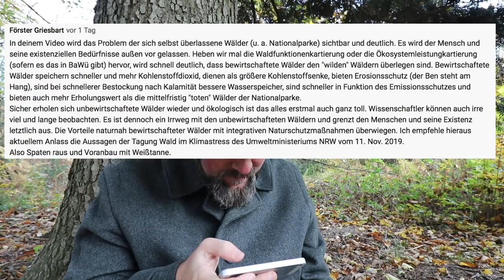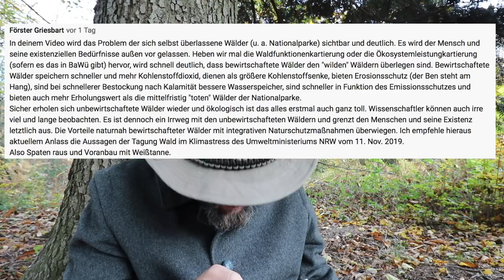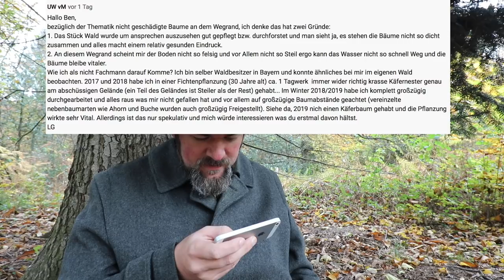Fragen zum toten Wald - Kommentare kommentieren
Jaaaa... ne. Mir fällt heute mal gar nix ein was ich hier hinschreiben soll.